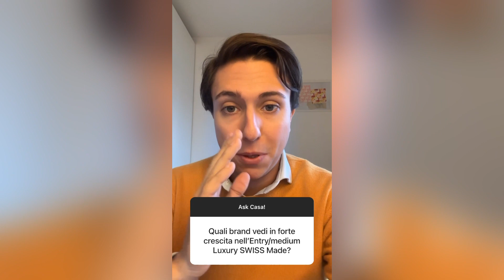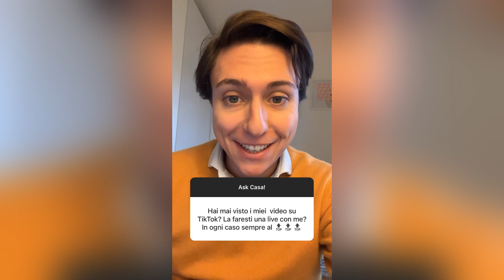ASK CASA EP.15: il Q&A più breve di sempre!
In un weekend molto travagliato, è nato il Q&A più breve mai fatto, perché comunque vada non si molla!

Follow me to see more watches and interviews and get on my other social medias: